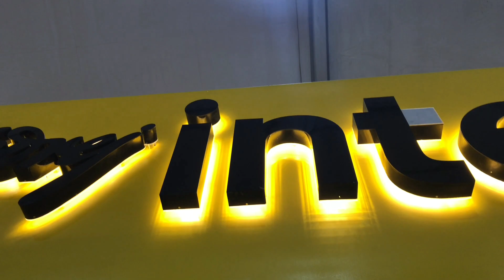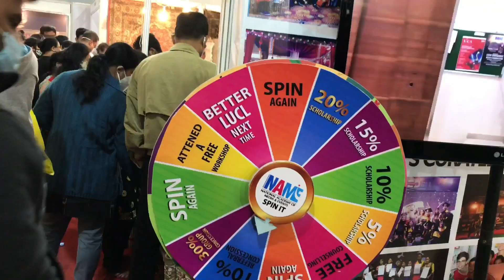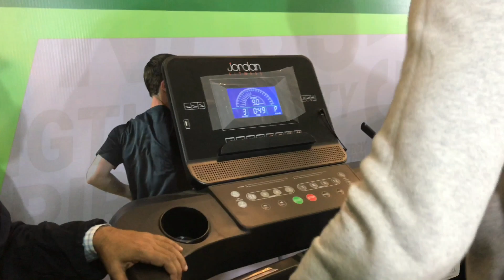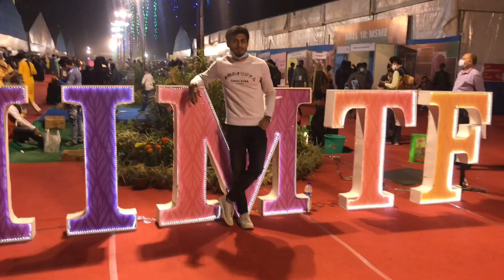India International Mega Trade Fair || Kolkata Mega Trade Fair Science City 2020-21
Title:- India International Mega Trade Fair ||  Mega Trade Fair Science City 2021 Kolkata

About:- Full Mega Trade Fair Kolkata 2020-21 Video. Mega Trade Fair at Science City 2020 Kolkata. INDIA INTERNATIONAL MEGA TRADE FAIR (IIMTF) 2010 – 21
From December 23  To January 3. Venue:- Science City Ground in Kolkata (West Bengal).

“INDIA INTERNATIONAL MEGA TRADE FAIR (IIMTF) 2020– 21” at the Science City Ground in Kolkata (West Bengal) from 23th to 3rd January , 2020 in India.

The INDIA INTERNATIONAL MEGA TRADE FAIR is the leading Fair in India. It attracts a huge number of visitors. Many Foreign Countries, Corporate Companies, Government Ministries / Departments & PSUs, Business Houses and traders from all over the world make this fair truly International.

The INDIA INTERNATIONAL MEGA TRADE FAIR also provides an ideal opportunity to all the segments like Handlooms & Handicraft, Textiles, MSME Products, Interiors, Food Health & Beauty, Gems & Jewellery, Education, Lifestyle, Electronics, Electricals & appliance, Children related products, Finance, Toys, Sports goods etc.

Last Vlog :-

How I Had Purchased My Second Hand Scooty | Yamaha Fascino 125 cc | Studds Helmet 1300G | Olx Fraud